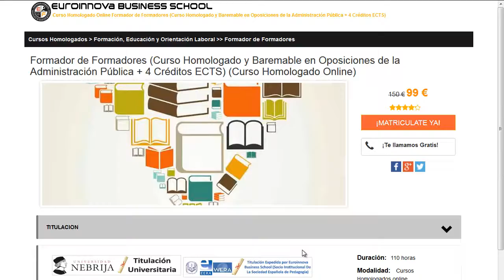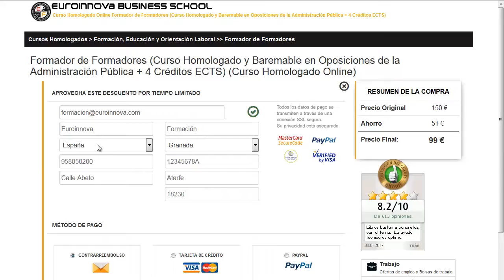curso ingles c1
curso ingles c1. Si quieres cursar los más interesantes estudios para curso ingles c1 solo tienes que visitar en la página oficial de Euroinnova y disfrutarás de todos los master homologado.

Tan solo deberás de visitar nuestra web buscar tu curso, master o postgrado y matricularte en el aquí puedes buscar tu master o curso

En Euroinnova pone a tu disposición la más actual formación en curso ingles c1. No te lo pienses más y visítanos, en nuestro buscador tendrás acceso a todos los master de curso ingles c1.

Contamos más de 10000 posgrados y también cursos gratuitos que  permiten mejorar tu experiencia. Te ayudamos en todo lo que desees saber sobre curso ingles c1 así como de precios, descuentos, dónde se estudia, estudio online, estudio a distancia.